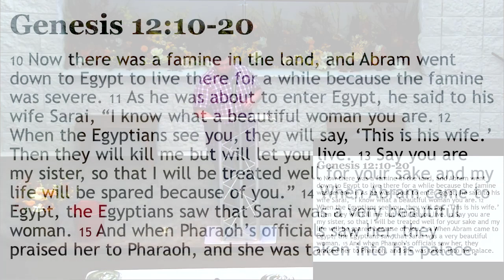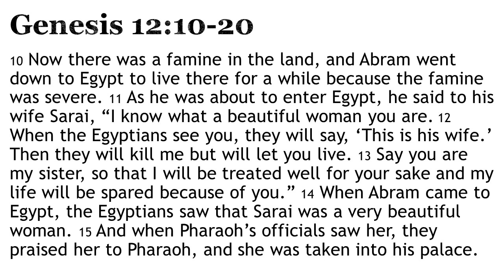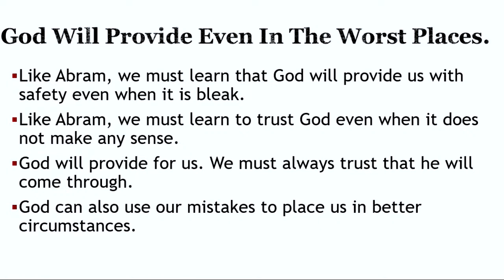Will God Provide Safety